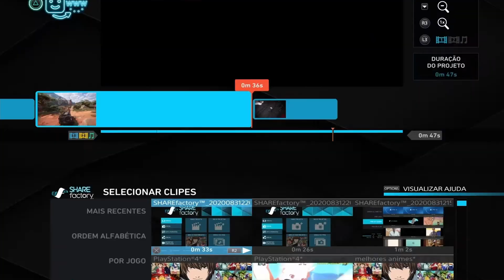Como editar videos no ps4 através do sharefactory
Nesse video mostro um tutorial super rapido de como editar videos no ps4 atraves do sharefactory aprenda ja manusear essa ferramenta de edição de video em apenas 5 minutos